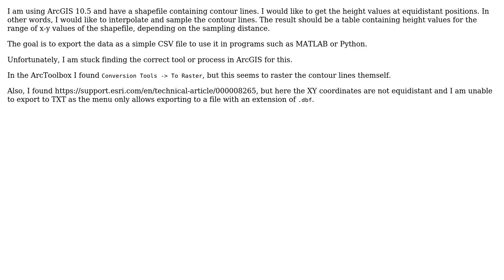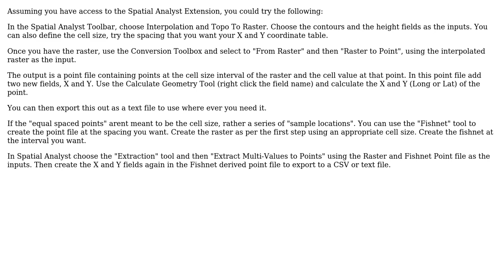GIS: Exporting contour lines to x-y-z raster in ArcGIS Desktop?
With thanks & praise to God, and with thanks to the many people who have made this project possible! | Content (except music & images) licensed under CC BY-SA | Music | Images & others | With thanks to user PolyGeo user Keagan Allan user Elnora Martin and the Stack Exchange Network Trademarks are property of their respective owners. You are responsible for your own actions.